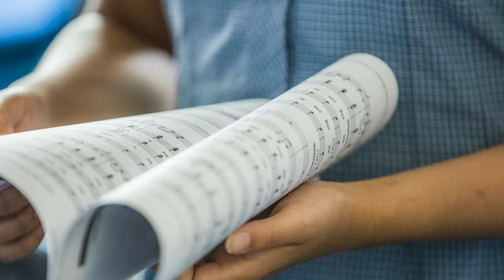Ruyton Girls' School - Music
Paul Smith Director of Music at Ruyton Girls's School discusses how Ruyton provides opportunities for girls to develop a love of music, through classroom programmes, co-curricular, performances and music tuition in instrumental music and vocal.